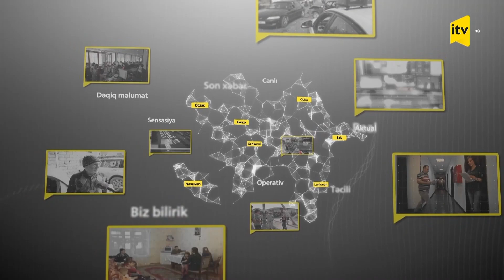Xəbərimiz var | 10.02.2023 | 17:50